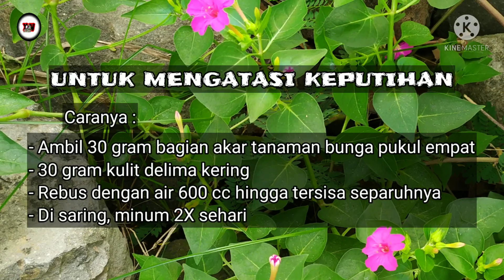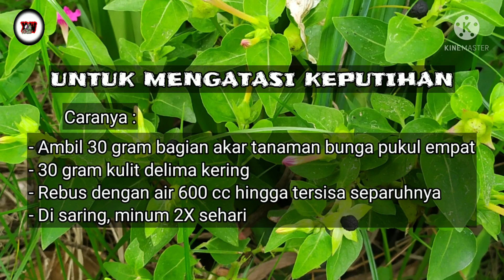Manfaat Bunga Pukul Empat Untuk Kecantikan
Tanaman bunga pukul empat biasanya digunakan sebagai tanaman hias, sebenarnya tanaman bunga pukul empat memiliki khasiat untuk kesehatan dan kecantikan.

Simak dan ikuti terus videonya ya...